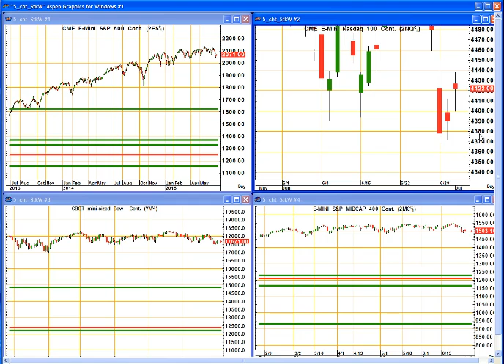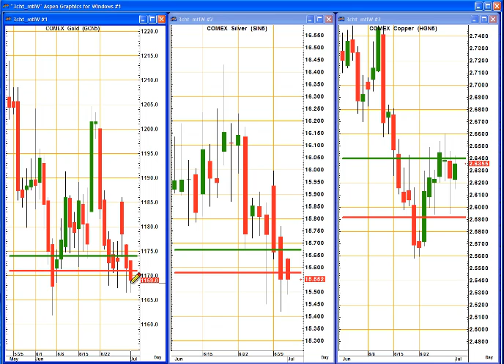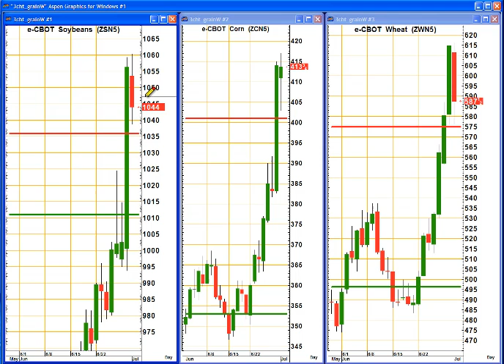Trading Outlook for Today: July 02